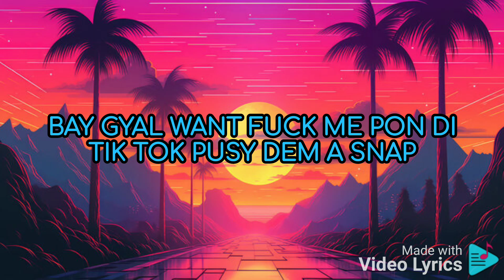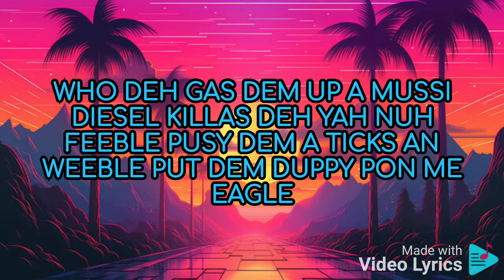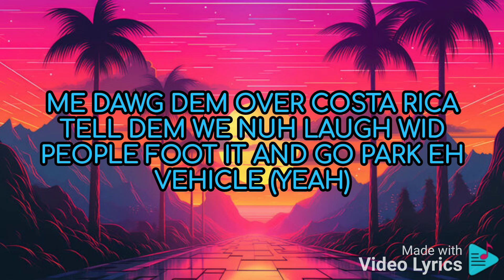Squash -Chip Chop (Lyrics)